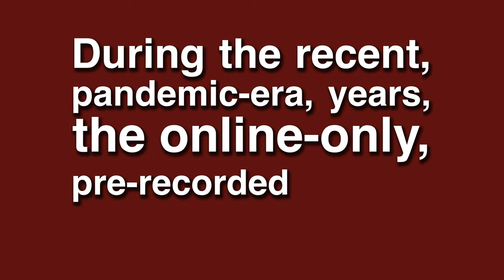Airplane Solicitation 2024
Would you like to throw paper airplanes in this year’s (2024) Ig Nobel Prize ceremony?

The 34th First Annual Ig Nobel Ceremony will be held at MIT and broadcast live on September 12th, 2024.

To be a part of the show, you can submit footage of yourself and others launching paper airplanes directly at the camera.

Footage must be submitted by August 28th. Send it to:
marc ATTTTTT improbable DOTTTTT com